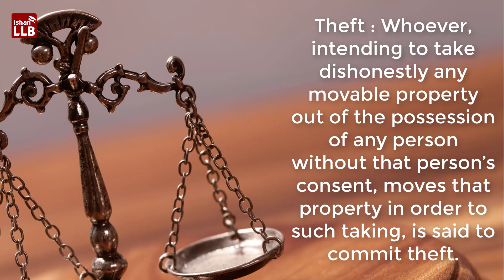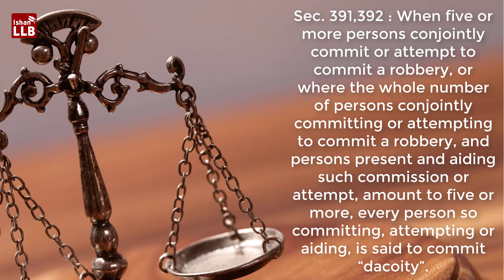Section 378 and 379 of Indian Penal Code in Hindi | By Ishan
उत्तर प्रदेश में किसी भी प्रकार की कानूनी सलाह के लिए कॉल या whatsapp करे: 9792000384
Advocate J.K. Chaudhary in Association with ISHAN LLB.

Section 378. Theft.—Whoever, intending to take dishonestly any movable property out of the possession of any person without that person's consent, moves that property in order to such taking, is said to commit theft.

Explanation :-

1.—A thing so long as it is attached to the earth, not being movable property, is not the subject of theft; but it becomes capable of being the subject of theft as soon as it is severed from the earth. Explanation

2.—A moving effected by the same act which affects the severance may be a theft. Explanation

3.—A person is said to cause a thing to move by removing an obstacle which prevented it from moving or by separating it from any other thing, as well as by actually moving it. Explanation

4.—A person, who by any means causes an animal to move, is said to move that animal, and to move everything which, in consequence of the motion so caused, is moved by that animal. Explanation

5.—The consent mentioned in the definition may be express or implied, and may be given either by the person in possession, or by any person having for that purpose authority either express or implied. Illustrations

Section 379. Punishment for theft.—Whoever commits theft shall be punished with imprisonment of either description for a term which may extend to three years, or with fine, or with both.

Section 390. Robbery.—In all robbery there is either theft or extortion. When theft is robbery.

—Theft is “robbery” if, in order to the committing of the theft, or in committing the theft, or in carrying away or attempting to carry away property obtained by the theft, the offender, for that end, voluntarily causes or attempts to cause to any person death or hurt or wrongful restraint, or fear of instant death or of instant hurt, or of instant wrongful restraint. When extortion is robbery.

—Extortion is “robbery” if the offender, at the time of committing the extortion, is in the presence of the person put in fear, and commits the extortion by putting that person in fear of instant death, of instant hurt, or of instant wrongful restraint to that person or to some other person, and, by so putting in fear, induces the person so put in fear then and there to deliver up the thing extorted. Explanation.

—The offender is said to be present if he is sufficiently near to put the other person in fear of instant death, of instant hurt, or of instant wrongful restraint. Illustrations

Section 391. Dacoity.—When five or more persons conjointly commit or attempt to commit a robbery, or where the whole number of persons conjointly committing or attempting to commit a robbery, and persons present and aiding such commission or attempt, amount to five or more, every person so committing, attempting or aiding, is said to commit “dacoity”